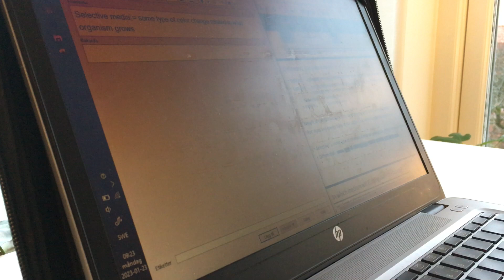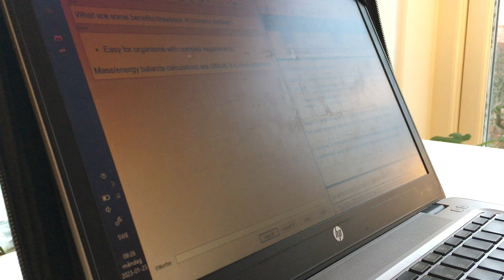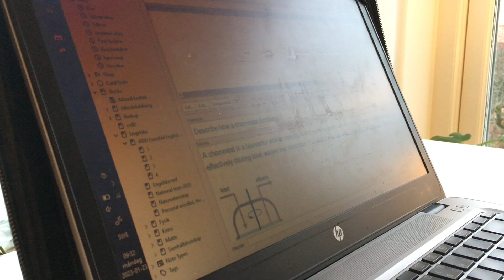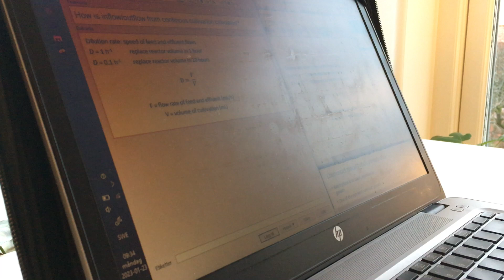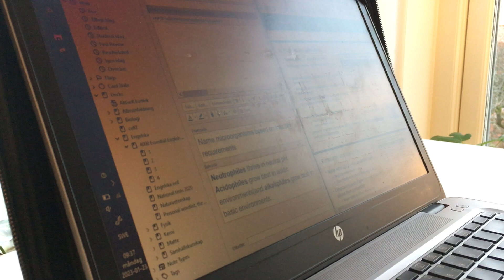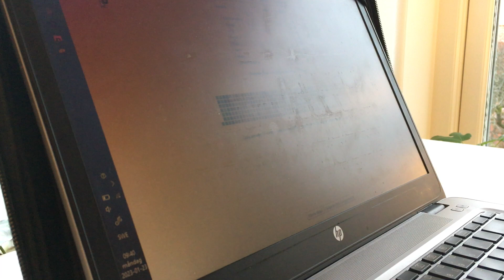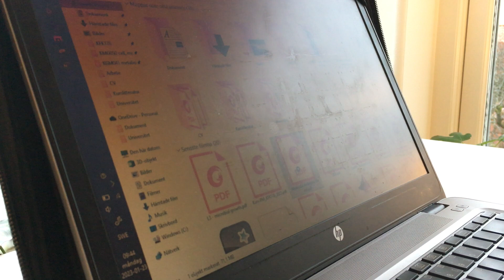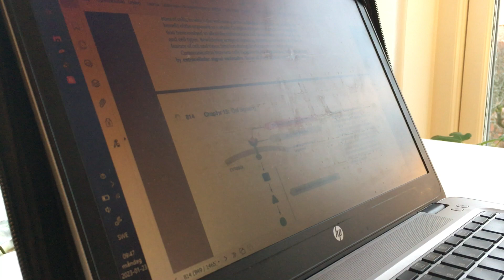25 minutes pomodoro STUDY WITH ME biology (real time, no music)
Hello and welcome to this study with me! In this video I'm studying mircobiology. In the pomodoro technique you study for 25 minutes, rest for 5 minutes and then repeat as many times as you like. In this video, I did only one cycle. After 4 cycles most people take a longer pause :) Good luck!! ʕ •ᴥ•ʔ

about me
| 20 years old
| from europe
| studying bioengineering

items used
| hp elitebook 840 g4 computer